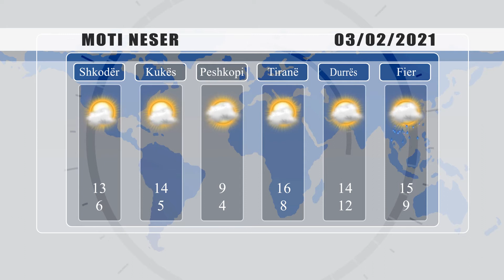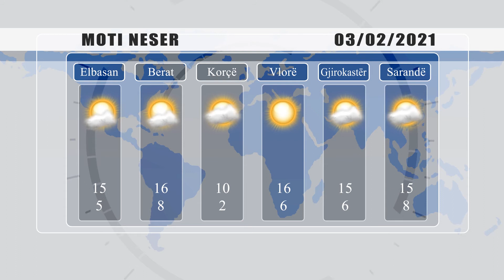PARASHIKIMI I MOTIT - 2 SHKURT 2021